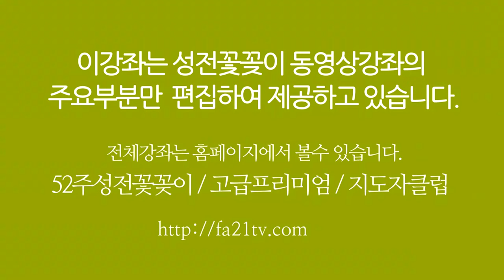가을성전꽃꽂이 - 성전꽃꽂이 대표채널